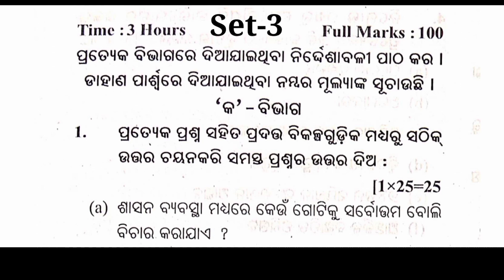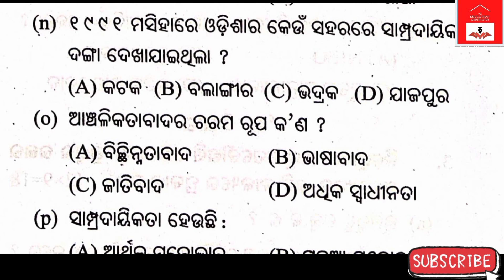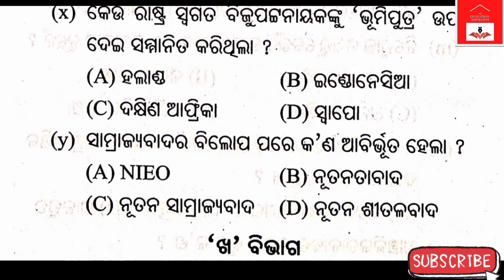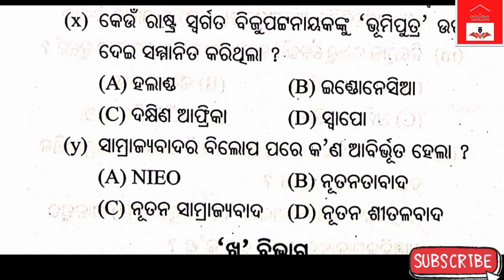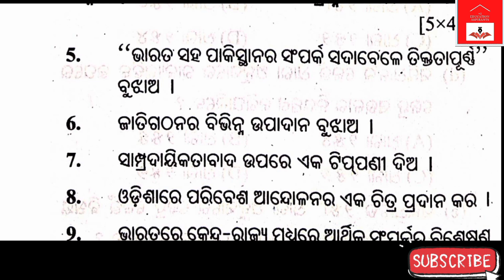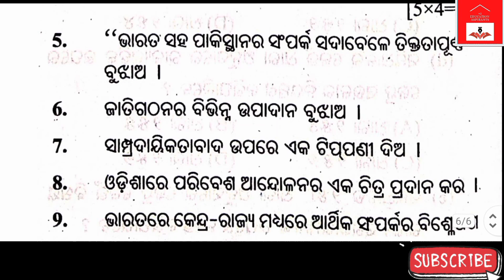Political Science | Practice Set-3 | +2 2nd year (Arts) | chseodisha, Political science Practice set